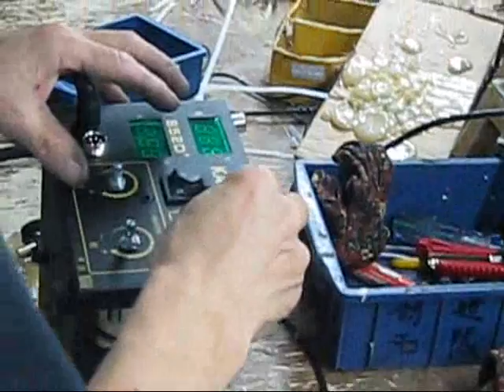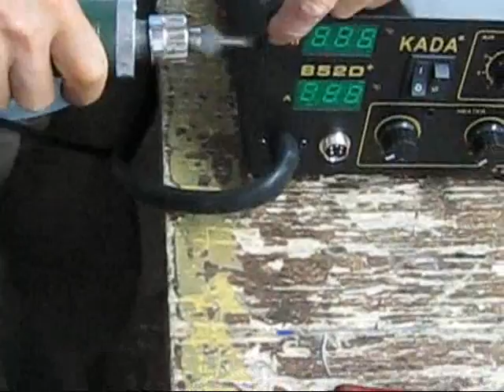DGCTV - HOW TheY.. Make a Soldering - Welder Station K852D+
This time the DGCTV team traveled to Foshan center of Steel,Iron and Metals of the Guangdong province to visit KADA Soldering Welder Rework station plant. Please Join Charlie , Mirko and Mary Li Wang in this visit to this factory. Here we present the fabrication cycle of the KADA852D+ and its modular system, perfect for maintenance and repair of the structures, even after years of use.
NOTE: THIS VIDEO IS IN HIGH DEF. TO WATCH HD CLICK THE LINK ON THE BOTTOM OF THE VIEWERS COUNT.